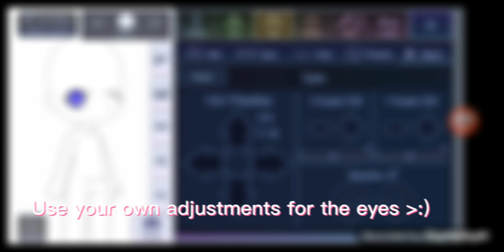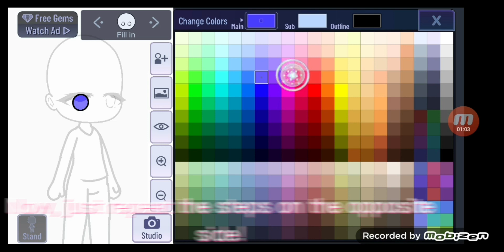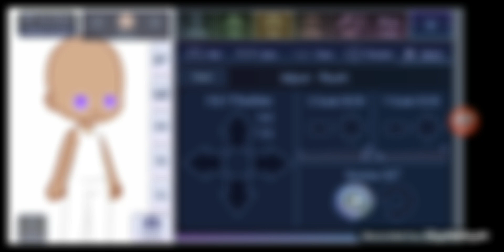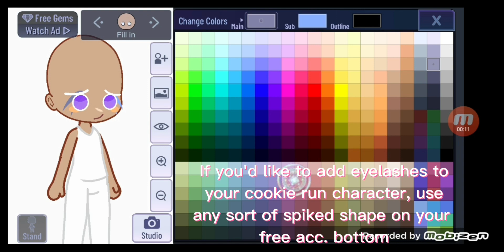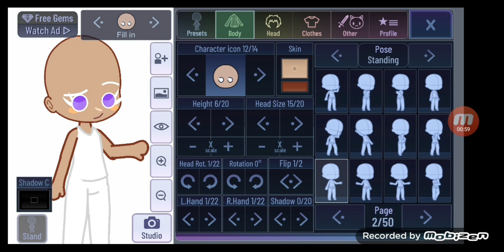Tutorial on how to do CRK Faces!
Sorry for the audio repeat I love it too much ♡